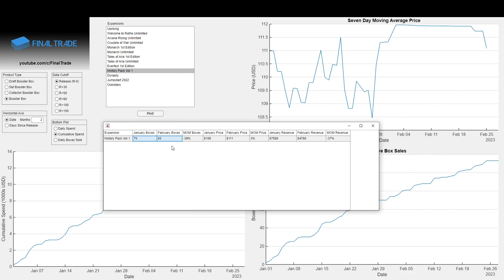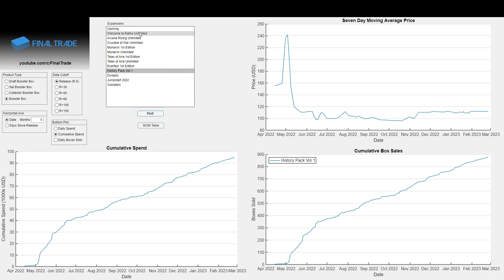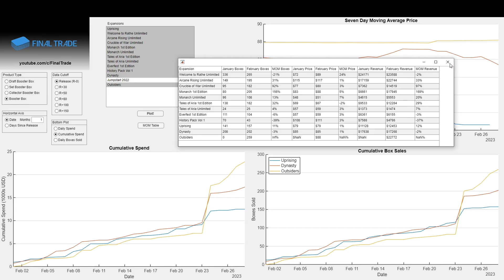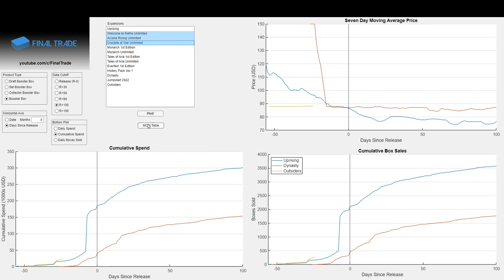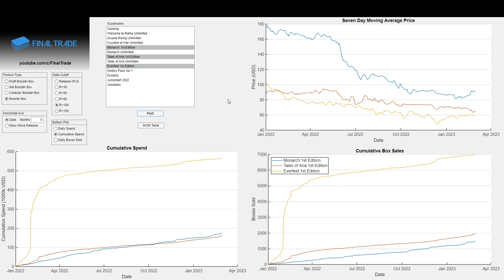Flesh & Blood February Sales Data. Welcome to Rathe taking a victory lap.